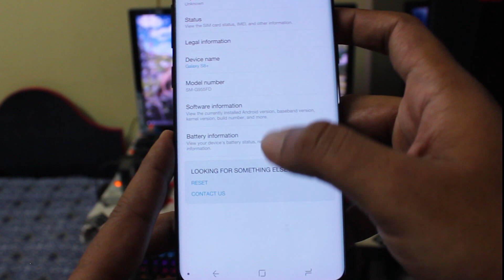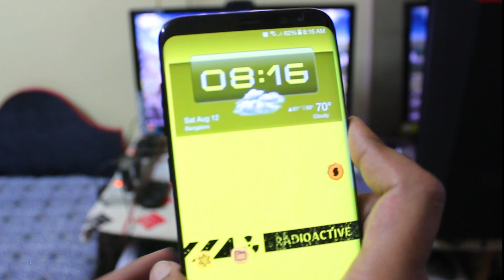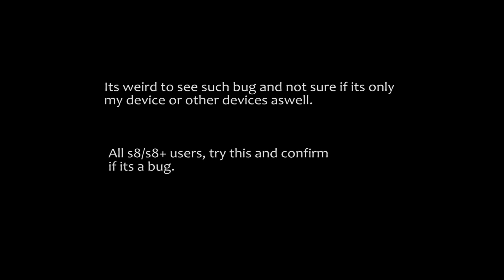S8+ fingerprint sensor bug LATEST!!!! Be Aware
Update !

After installing Aug patch the issue seems to be rectified.
I will monitor for few more days to see if it repeats.

Today i found a major bug on my samsung galaxy s8+.

I have registered just 1 fingerprint(index finger) but i can unlock with every other finger without registering just by tapping on finger print sensor 5 consecutive times !